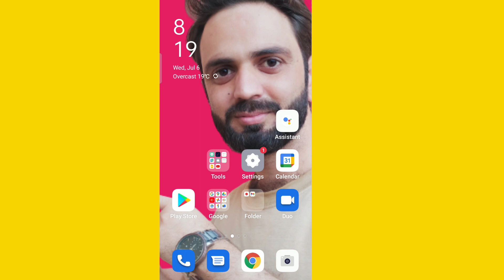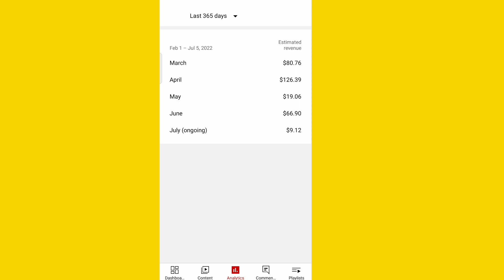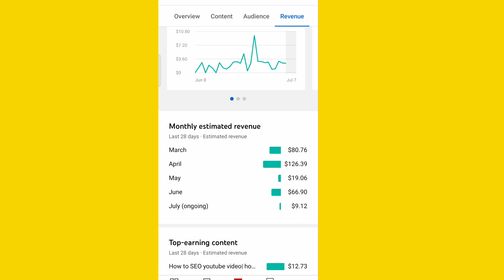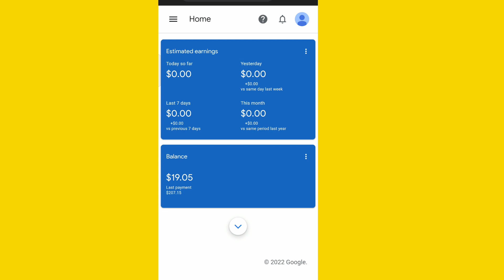My first youtube payment|how to make money Frome YouTube|how much youtube pay per views 1k &10k&1M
Assalamu alikum guy How are you I hope you will fine today I bring for you new video about youtube channel earning how we can earn money Frome YouTube and I tell you my YouTube payment is how much how I earn money Frome YouTube watch and subcribe us for more videos and stays connected